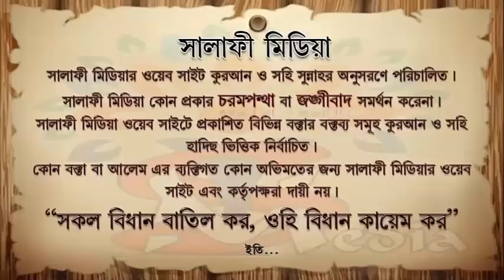মোবাইল স্ক্রিনে নিজের ছবি রাখা ঠিক কিনা ᴴᴰ┇ শায়েখ আব্দুল্লাহ শাহেদ মাদানী